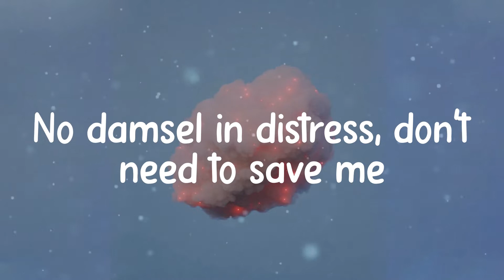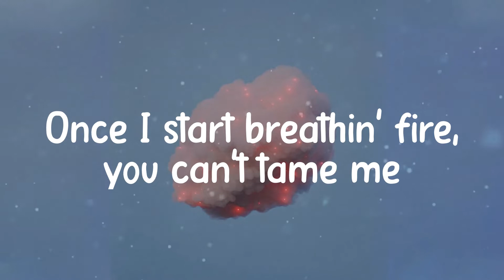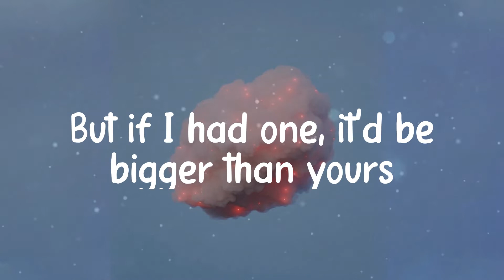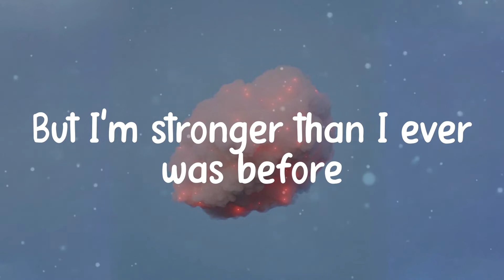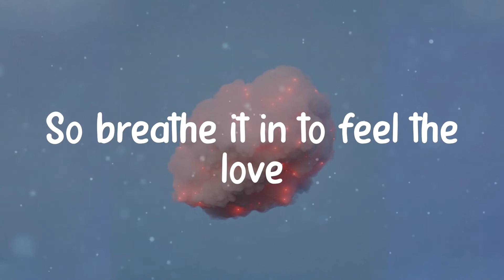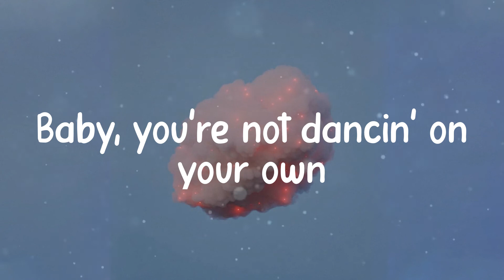Ava Max - Kings & Queens (Lyrics)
Kings & Queens - Ava Max lyrics

️🎵 Lyrics:
If all of the kings have
their queens on the throne
you wanna' but you can't, no, no, no
If all of the kings
have their queens on the throne
Disobey me, then baby,
it's off with your head
Gonna' change it and
make it a world you won't forget
No damsel in distress,
don't need to save me
Once I start breathin' fire,
I'm weak but that is so wrong
But I'm stronger than I ever was before

Lyric video for Kings & Queens by Ava Max on illusion lyrics